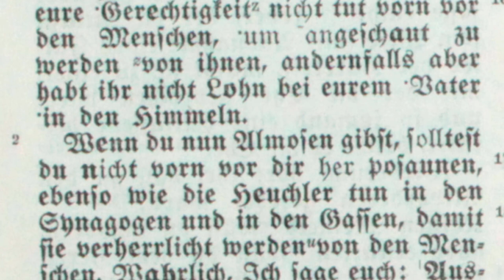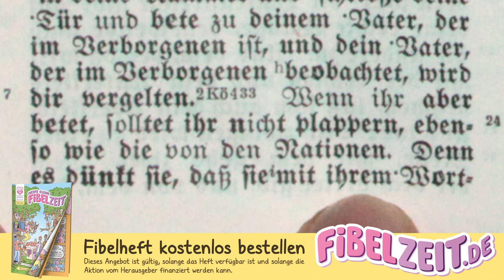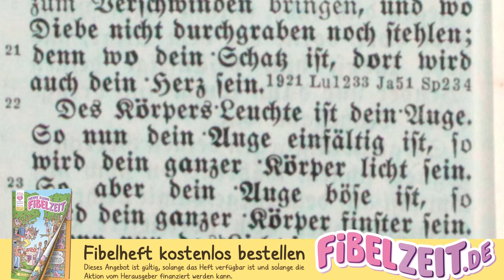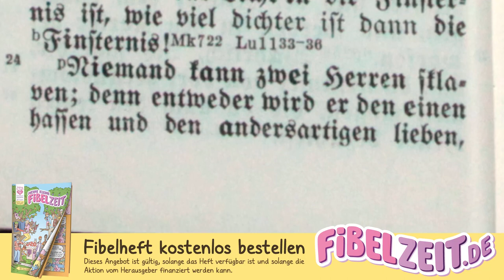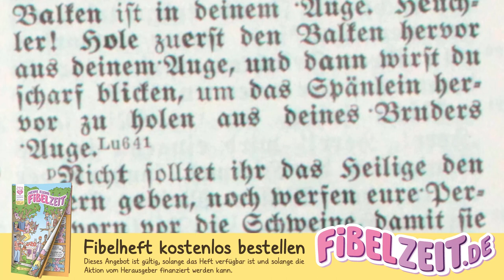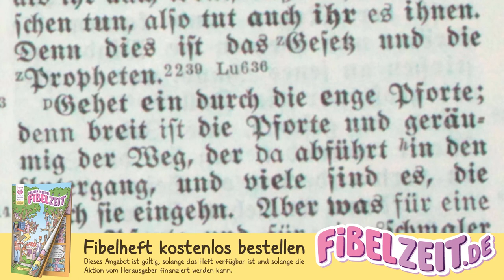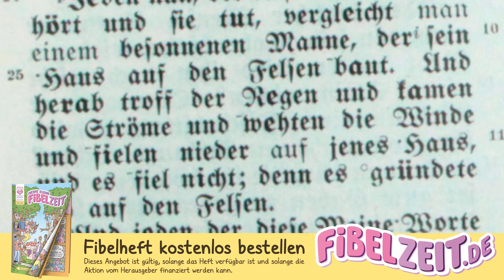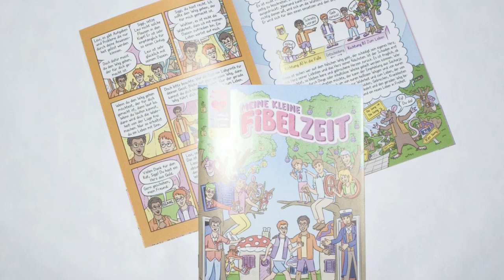MATTHÄUS 02 – Bergpredigt Jesus [Konkordante Wiedergabe von 1939 / Bibel als Hörbuch]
INHALTSVERZEICHNIS

00:00:00 Fortsetzung der Bergpredigt Jesus: vom Almosen, Beten und Fasten; Warnung vor irdischem Sinn.

00:06:07 Schluß der Bergpredigt: Vom lieblosen Richten, von der Kraft des Gebets und vom Tun des göttlichen Willens.